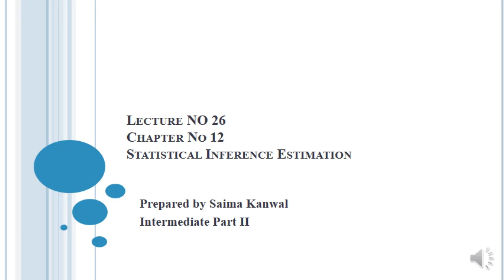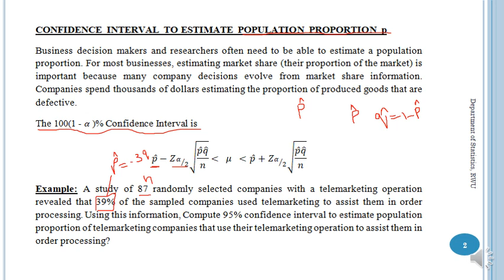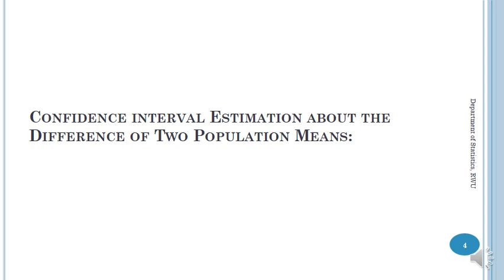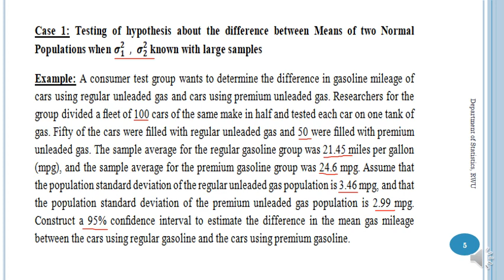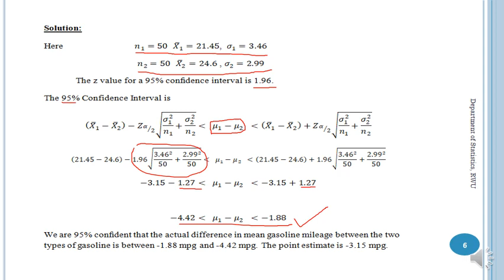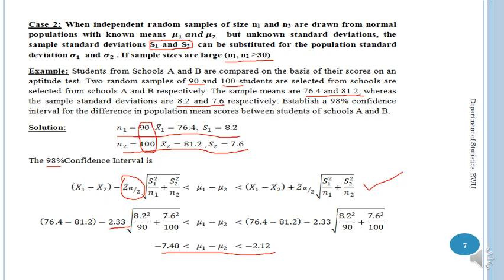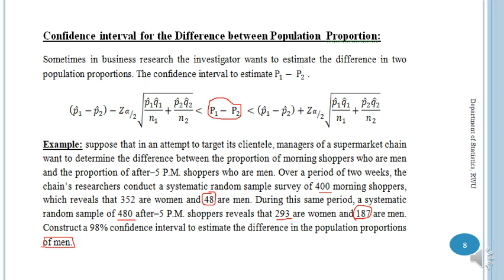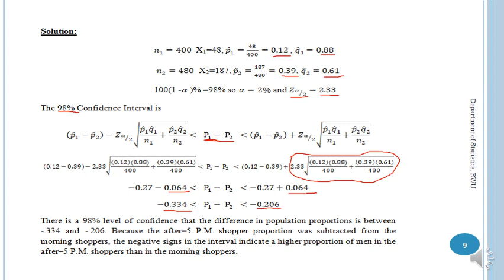Statistics Lecture No 26 estimation inter part 2 RWU